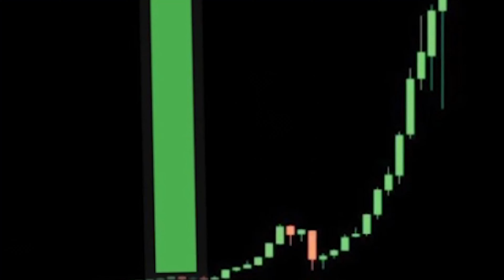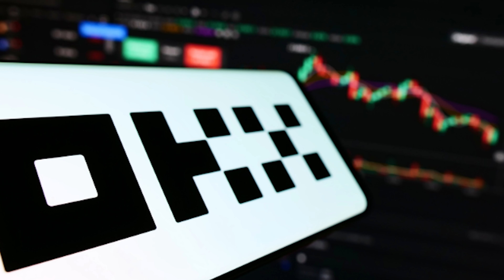Hoppy Takes the Crown as the NEW King of Crypto Meme Coins